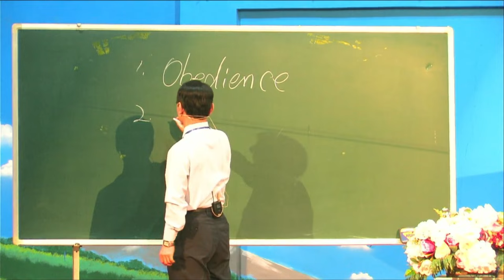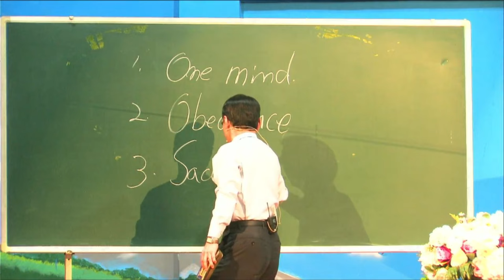Present Your Bodies as a Living Sacrifice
2024 Leaders Retreat
Sermon 1
Senior Pastor Park Heung Soon